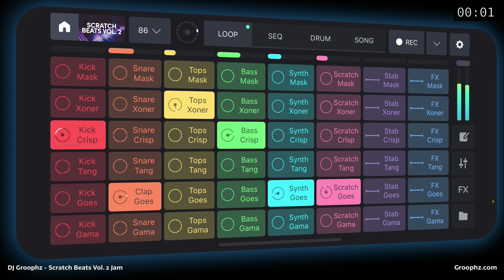An Ode to The Art of Turntablism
I use sample pack "Scratch Beats Vol. 2: An ode to the art of turntablism" from Remixlive to jam on the iPhone. The song is in Em, 86 bpm, 3 min.

The "Easy Groophz" approach allows you to produce your own music with ease. This is one of the examples that shows what can be done with easy to use but powerful tools like Remixlive on your iPhone. This also works with an Android phone, corresponding pads or on the Mac and PC.

There's a count down of 3 minutes shown in the video so that you can use it in video calls for a break or to relax in the home office for this time.